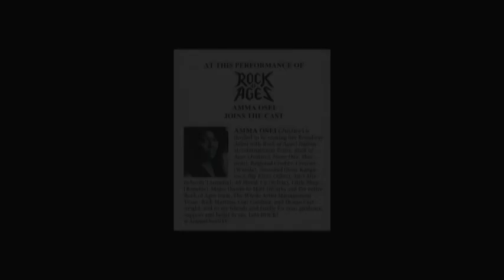Bourban Room Adam Act 2